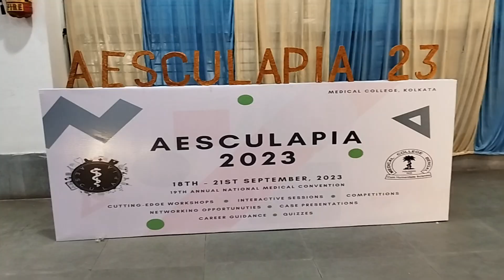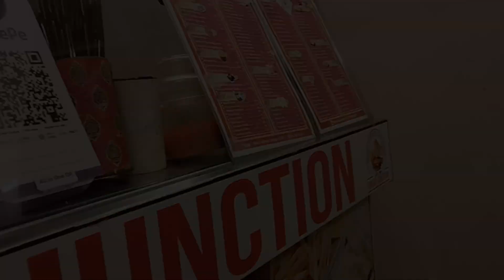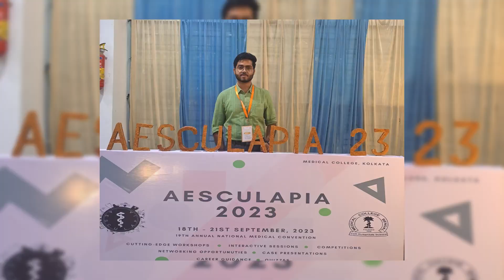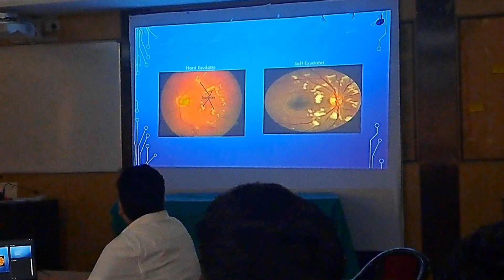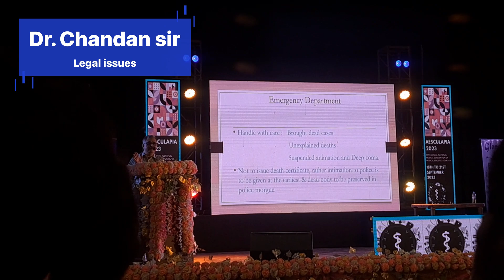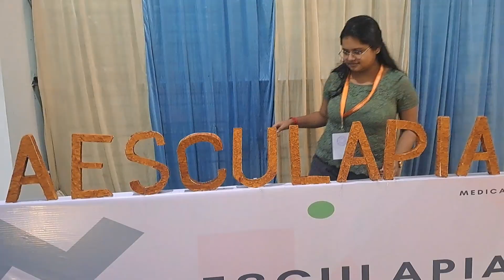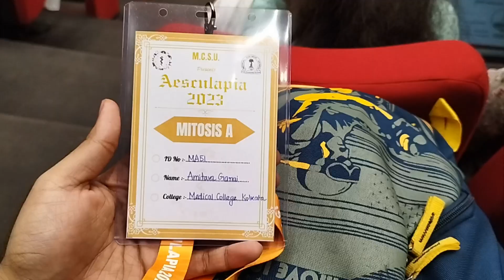Annual Medical Fest of Kolkata Medical College || Aesculapia 2023 || MCK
We recently participated in The 19th annual medical convention of our College!! AESCULAPIA'23
The name came from Aesclapius...
The greeco Roman god of healing and medicine.
Aesculapia included a lot of Lectures from renowned / eminent doctors and professors.
And workshops on various branches.
We choose Batch A which includes Basic life support, cardiology, opthalmology, gynaecology.
Batch B included basic surgery skills.
So our day started with a grand inauguration ceremony of Aesculapia!!
Our beloved principal sir msvp sir and hods different departments gave some speech
Then our seniors presented a soulful Rabindra Sangeet to inaugurate the event .

1.For the lectures we had at first the Doctor Patient relationship role play ! By our juniors !
2.then Dr swarnabindu Banerjee enlightened us about Indian scenario of medical oncology.
3. As guest speaker we had with us Dr. Nachiket Bhatia sir... CEO of dbmci e gurukul.
Had an amazing session with sir.

Lunch time !
Then we went to grab our lunch on the first floor...

For workshop we had basic life support for that day ...
We watched the mannequins getting ready for CPR lesson.
It was really an amazing experience for real.

After that we went to have some icecream.
For the next session we had Dr Jagdish chaturvedi sir with us !
It was really really great session!!!
For the ending note we went to have some pasta to fill up our stomach

DAY 2

It was day 2 of Aesculapia
Weather was pretty good
For today we had 2 lectures from 12:30
So we didn't need to wake up very early to reach the auditorium .

For the workshop we had cardiology that day.

Sitting in the auditorium and attending the seminar was so relaxing.

At first...Dr Sanjay Kumar sir discussed about Approach to Lft
Then Dr kaushik Basu sir discussed about rheumatology.which is pretty interesting.

We went to MCH building to attend the cardiology Workshop.

At first we had the ecocardiography workshop
Which was really really interesting!! Then we went for ECG workshop.

2nd day of our medical fest was pretty amazing I must say!
Learned many things ! Had great experience all along

DAY 3

Day 3 started with an unbelievably amazing session on sex education by Dr. Adwitiya Ma'am.
Never thought someone can present this topic in such an interesting way !

Then again yes it was lunch time.
So after that we had our opthalmology Workshop
So we went to R.I.O to attend that.
Dr. Purban sir discussed about the use of opthalmoscope to diagnose diabetic retinopathy and many such things !
It was really interesting to know these things.
Then we got a chance to practice with indirect opthalmoscope & got to see a case of
Severe non proliferative diabetic retinopathy.
That was all for day 3 !

DAY 4

Soo It was the last day of Aesculapia!
So we attended every lecture from the very beginning.

To begin with !
Dr. Dhritiman maitra sir presented a pictorial journey through interesting cases of endocrine surgery!
Never thought it was so interesting!

For the guest lecture!
We had with us Dr. Sumer Sethi sir.
The founder of DAMS.
It was pretty amazing session with sir I must say.

For the last day we had biriyani and everyone was so happy to have that !

Then for the workshop we went to Eden hospital for gynaecology Workshop.

There we had some sessions of
Postpartum hemorrhage, contraceptives, Normal vaginal delivery, and forceps delivery procedure!
It was really very much interesting to attend the workshops.

For the last day we went to click some photos.
Got a chance to meet some amazing seniors in the medical fest !
Ending the day with a strawberry smoothie was pretty cool I guess 😁
That's how Aesculapia ended for this year !

Aesculapia gave us a chance to learn many amazing things ! To grow our knowledge and experience! This will be in our memories forever!
The arrangement of the medical fest was truly amazing! Thanks to Seniors for arranging Such Medical Fest !

Time stamps:

Intro : 0:00-0:30
DAY 1: 0:31-2:50
DAY 2: 2:51-3:57
DAY 3: 3:58-5:03
DAY 4: 5:04-7:10

MUSIC CREDITS

Intro Music |